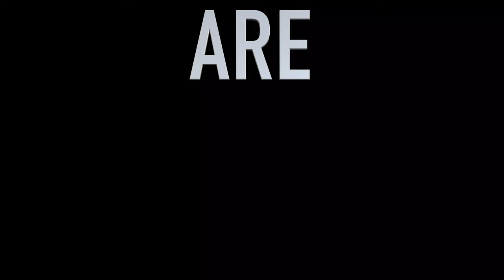Sacred Heart Varsity Football Hype Video